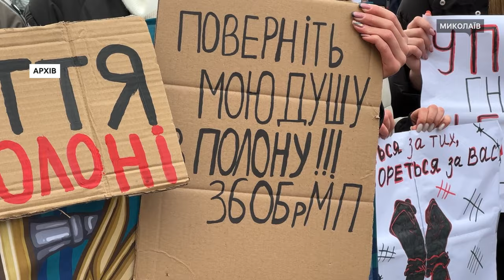"Хоч і бригади різні, але вони всі мої": історія родини захисників із Миколаївщини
Одразу троє військовополонених в одній родині з Миколаївщини. Уже 21 місяць чоловік, брат та батько Лілії перебувають у російському полоні. Чоловік та батько разом служили у 79-й ОДШБр, а брат — морпіх 36-ї бригади.